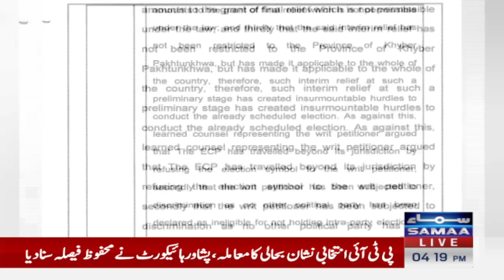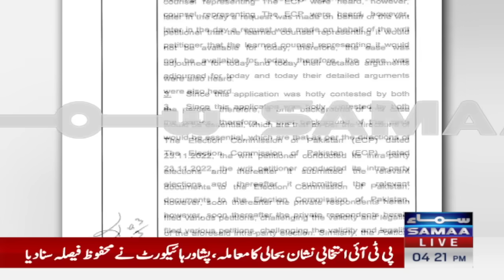Nadeem Malik Big Prediction After Peshawar High Court Verdict | PTI Loses Bat | Samaa TV